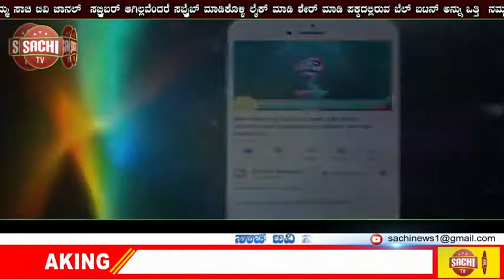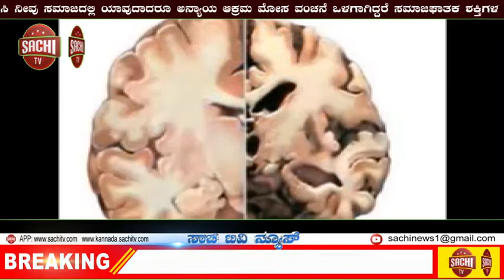ಪೋಷಕರು ನೋಡಿದ ಹುಡುಗಿ ಮದುವೆಯಾದ ಯುವಕನಿಂದ ನಡುರಸ್ತೆಯಲ್ಲೇ ಪ್ರಿಯತಮೆಗೆ ತಾಳಿ | sachi tv